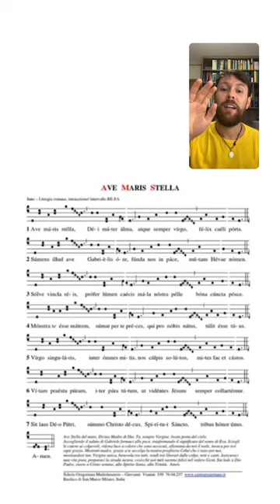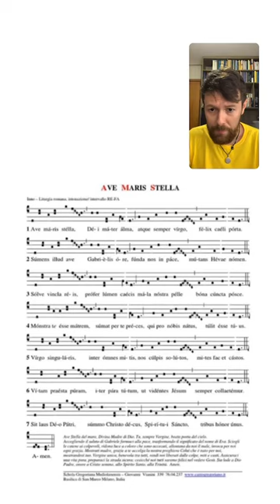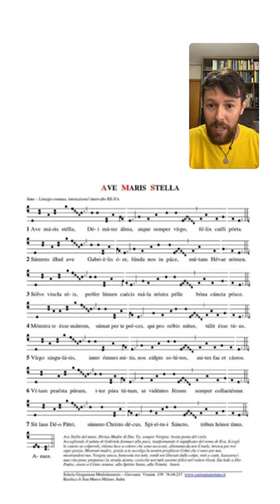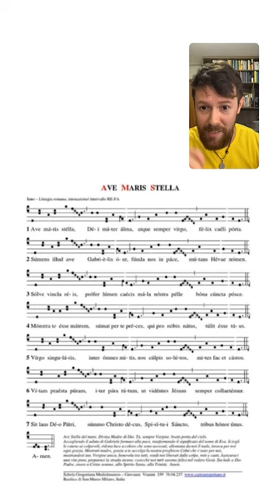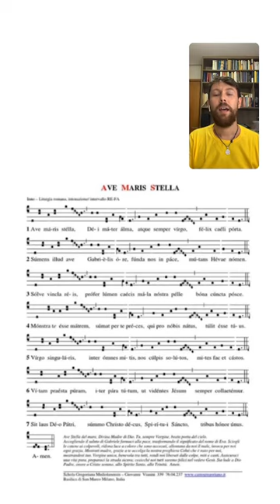Aprenda Canto Gregoriano - Ave Maris Stella